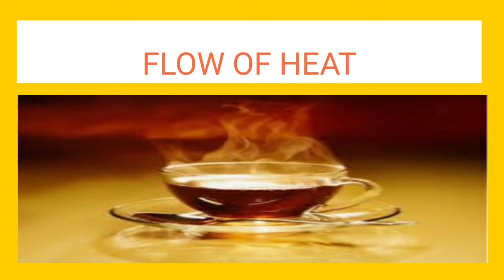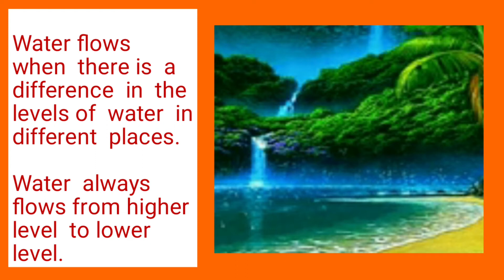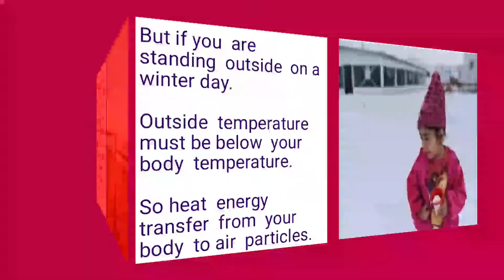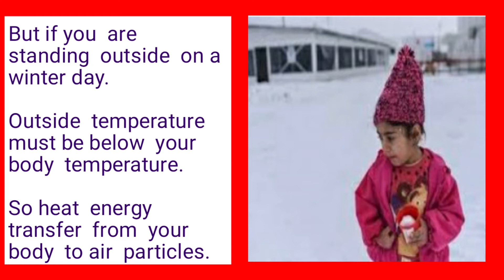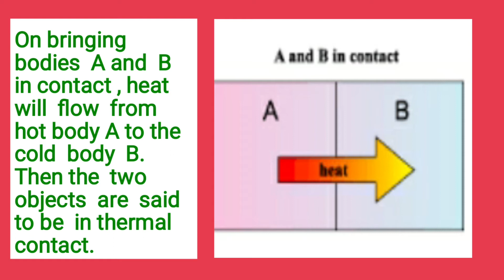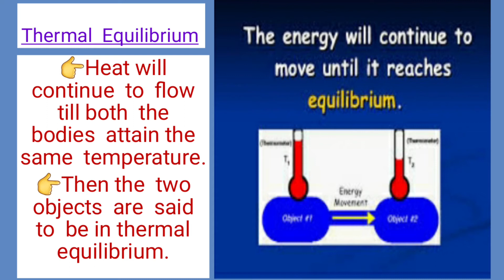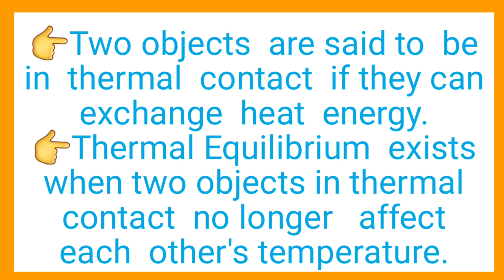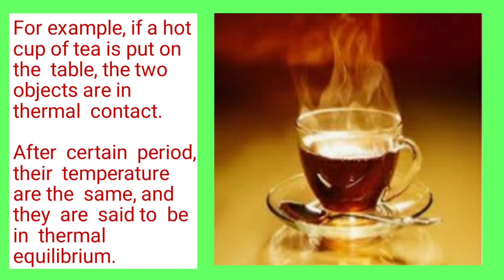Unit 2 Term II Direction of heat flow, thermal contact, thermal equilibrium Class 6 Science